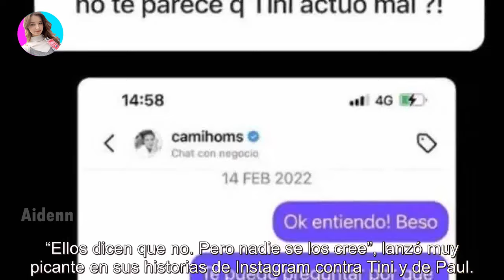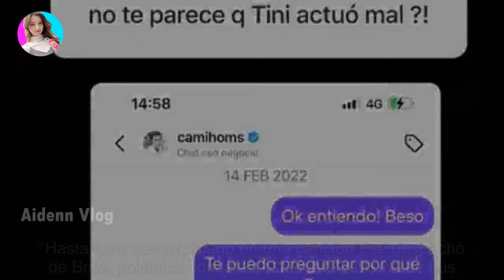Ángel De Brito blanqueó si Tini Stoessel y Rodrigo De Paul engañaron a Camila Homs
Ángel De Brito blanqueó si Tini Stoessel y Rodrigo De Paul engañaron a Camila Homs - Últimas Noticias teleshow

El líder de LAM contó lo que él sabe de la relación. Ángel de Brito es uno de los periodistas más polémicos de la actualidad y se manti...